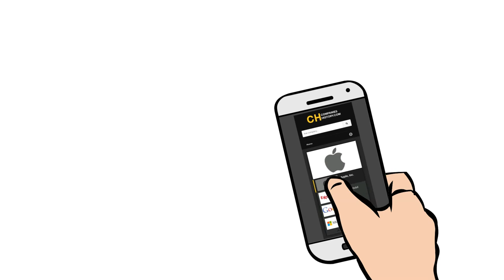Banco do Brasil S.A. (Bank of Brazil) - Company profile (overview) and history video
🎬 In this video, you can learn about the background and history of Banco do Brasil S.A. (Bank of Brazil)

Banco do Brasil S.A. (Bank of Brazil) is a Brazilian banking and financial services company headquartered in Rio de Janeiro, Brazil. 🇧🇷

👉 To learn more about the company profile and history of Banco do Brasil, please